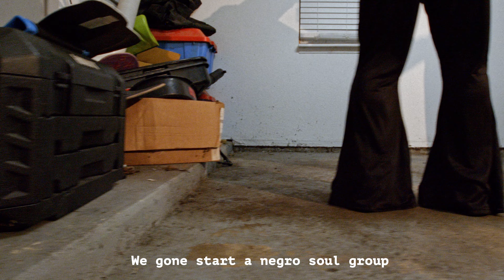N***alicious & The C**ksucka's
I've wanted my own sketch comedy show with my friends for a while so I figured why not plant those seeds now. Love you guys hope you enjoy

Edited: NASAAN
Directed: NASAAN
Director of Photography: Unpause Studio